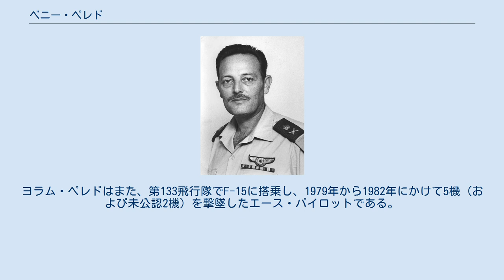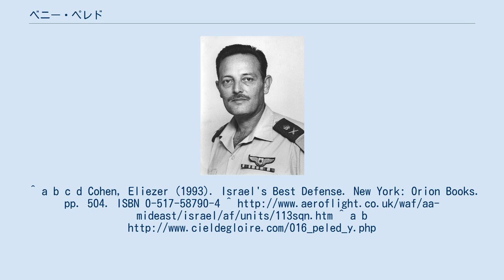ベニー・ペレド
ベニー・ペレド(ヘブライ語: בני פלד‎、1928年 - 2002年7月13日)は、イスラエルの軍人。
最終階級は航空宇宙軍少将。
第四次中東戦争やエンテベ空港奇襲作戦の指揮を執ったことで知られる。
 1928年、イギリス委任統治領パレスチナ・テルアビブに生まれる。
ペレドは当初、イスラエル航空宇宙軍(以下IAF)の整備士だった。
第一次中東戦争が勃発すると、彼はイスラエルに分解された状態で届いていたアヴィア S-199を組み立て、戦争に投入した。
この結果イスラエルは勝利し、彼も本格的に空軍パイロットとしての道を歩み始めた。
 戦後、ペレドはIAFにおけるジェット機世代の草分け的存在となった。
彼はグロスター ミーティアやウーラガン、ミステールなどのジェット戦闘機の指揮を執った。
1955年にウーラガンを運用する第113飛行隊が編成された際、ペレドは飛行隊長に任命された。
第二次中東戦争ではミステールに搭乗して出撃したが、エジプトの対空砲火により撃墜されている。
そのため彼はイスラエルで初めて射出座席を使用したパイロットとなった。
この後しばらくしてIAFのパイパー カブに救助されている。
第三次中東戦争では専ら地上指揮に徹した。
 1973年、彼が45歳の時にIAFの最高司令官に就任した。
 1976年7月3日のエンテベ空港奇襲作戦では優秀な指揮を執り、人質の救出に成功している。
この時の活躍は、この作戦を題材にした特攻サンダーボルト作戦やサンダーボルト救出作戦などの映像作品で描かれている。
 IAF退役後、1978年から1985年までエルビット・システムズの社長に就任した。
 また、長男のヨラム・ペレドもIAFのパイロットとなっており、1973年の独立記念日には父であるベニー・ペレドと息子のヨラム・ペレドが式典で共に展示飛行を行っている。
ヨラム・ペレドはまた、第133飛行隊でF-15に搭乗し、1979年から1982年にかけて5機 (および未公認2機) を撃墜したエース・パイロットである。
^ a b c “Maj-Gen Benjamin Peled”. The Independent. (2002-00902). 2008年11月9日閲覧。
^ a b c d Cohen, Eliezer (1993). Israel's Best Defense. New York: Orion Books. pp. 504. ISBN 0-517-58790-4 ^ ^ a b